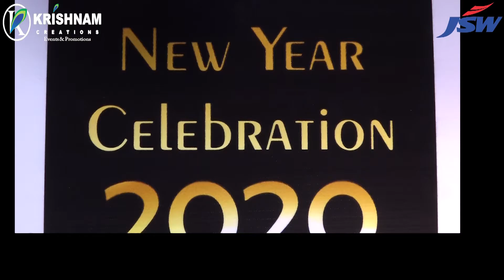JSW New Year Celebration Party 2020 | Event management by Kishnam Creations